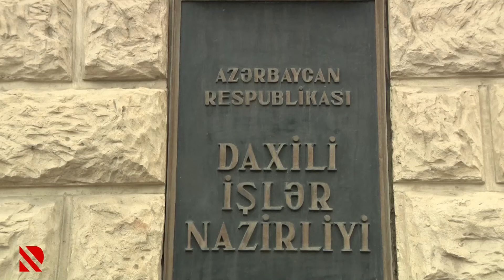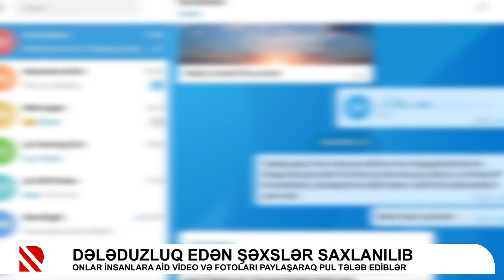Dələduzluq edən şəxslər saxlanılıb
Onlar insanlara aid video və fotoları paylaşaraq pul tələb ediblər